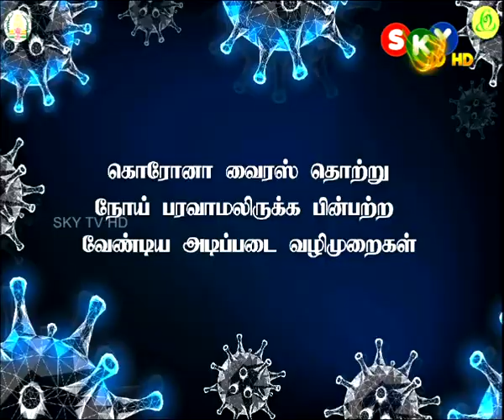STAY HOME , STAY SAFE FRIENDS